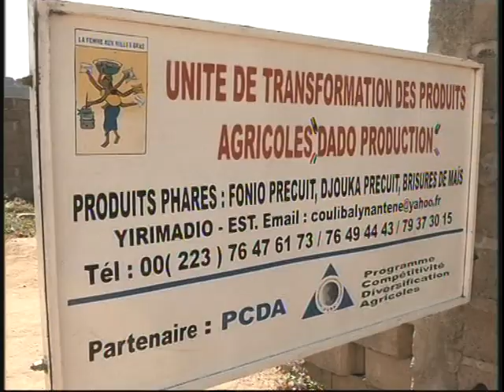VISITE DE L'INTER COMMISSION SUR LES SITES DU PCDA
Le 27 novembre 2013, à la demande du PROGRAMME COMPETITIVITE DIVERSIFICATION AGRICOLE (PCDA) du Mali, les députés de l'inter commission ont effectué une mission de supervision du PCDA.
La visite des sites devait permettre de consolider les connaissances en politique d'accroissement et de diversification des revenus et des opportunités économiques en milieu rural, à travers des améliorations des performances des chaines de valeurs (de la production à la mise en marché) agricoles.